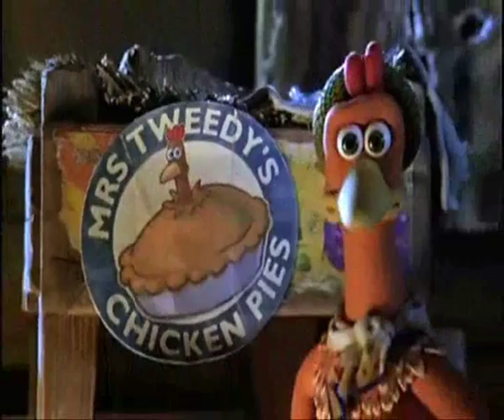History of DreamWorks animation Studio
a music video that shows all the movies made by DremWorks animation studio in order (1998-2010).